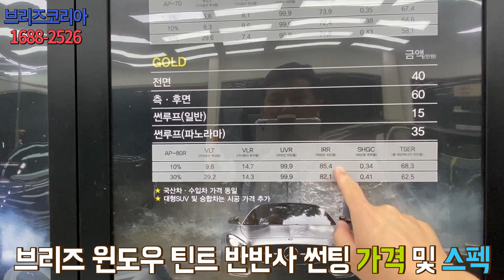자동차 썬팅/갈수록 태양은 뜨거워지는데..... 요즘 반반사 필름 시공이 많은 이유??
신차를 구입하시면 누구나 시공하는 가장 기본인 썬팅~ 여러분은 어떤 필름으로 시공하셨나요??
갈수록 뜨거워지는 햇빛. 가장 좋은 해결책을 알려드립니다.

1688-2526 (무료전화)